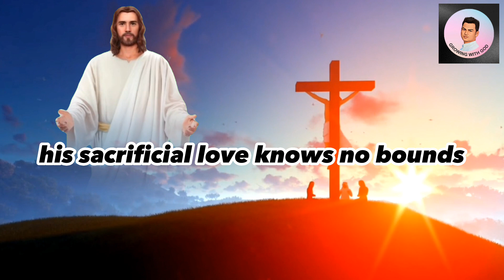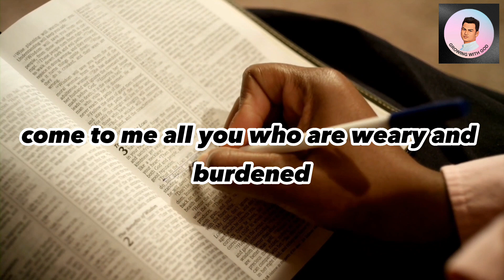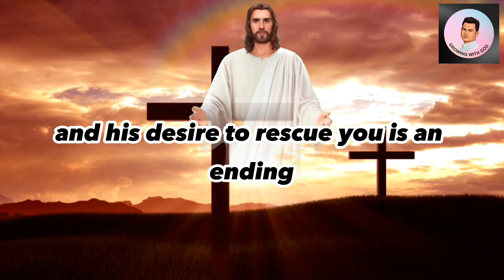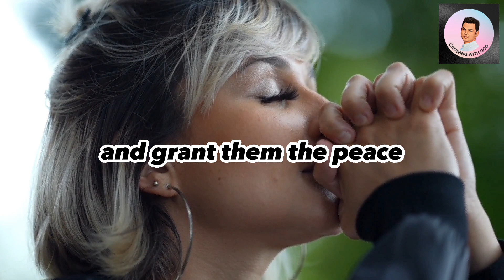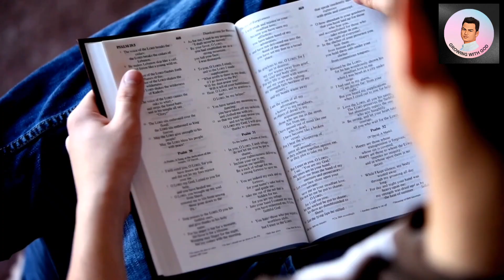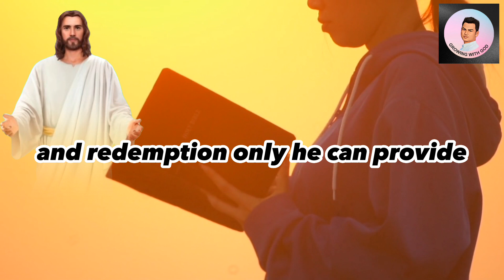Jesus Christ: Your Rescue from Danger |If Trust God, Never Skip This Powerful Blessings Message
Welcome to "Growing With God," your source of spiritual enlightenment and guidance. In this episode, we delve into the incredible power of Jesus Christ to rescue you from imminent danger and offer salvation. If you're facing challenging circumstances or feeling overwhelmed by life's perils, know that Jesus Christ is waiting for your call. Discover how His divine intervention can provide solace, strength, and deliverance.

Join us as we explore inspiring stories, biblical teachings, and personal testimonies that exemplify the transformative impact of faith in Jesus Christ. Don't miss this opportunity to witness the life-changing rescue that awaits you when you invite Jesus Christ into your heart.

Let's navigate life's challenges together, with Jesus Christ as our guiding light.

We would be honoured to hear from you and stand with you in prayer.

Until next time, take care, stay strong, and remember that your call for rescue will never go unanswered.

And remember, if you have any prayer requests or if you want to share your own story of rescue through Jesus Christ, leave a comment below or reach out to us on our social media platforms. We would love to hear from you.

Thank you for joining us today on "Life's Journey." Remember, Jesus Christ is waiting for your call. Reach out to Him and experience the rescue and redemption only He can provide. Stay safe, stay strong, and until next time,

Please,Come and join us to pray and write your prayers in comment. Our team will pray daily about your prayer topics.

It is our daily prayers that God would use these "Growing With God" Channel's videos in your daily spiritual life, Your Family and all over the world to bring heavenly health and healing, growth spirituality, peace, rest, and restoration as you soak in His Words and presence, in Jesus' name!

use is permitted by copyright statute that might otherwise be infringing.

Voiceover & music credit - CapCut
Video - Canva, Pexels.com